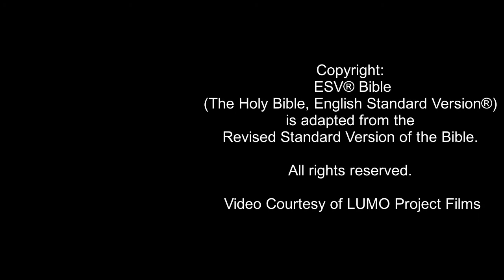DISCOVER JESUS - Jesus Christ Faces Opposition (Matthew 12:22-50) ESV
This video reveals how Jesus faced opposition from the Pharisees and teachers of the law, as recorded in Matthew chapter 12. The Pharisees falsely accuse Jesus of using demonic power to drive out demons, which Jesus refutes. Then they ask Him to perform a miraculous sign for them, which Jesus refuses to do. Instead he says they will only be given the miraculous sign of His death and resurrection, which He calls the sign of the prophet Jonah.